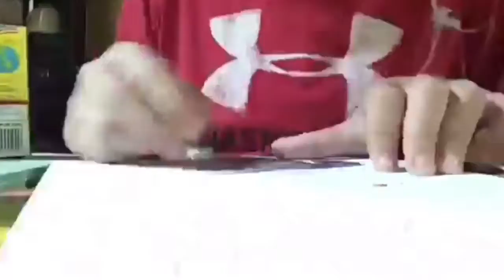2017 in 2 mins